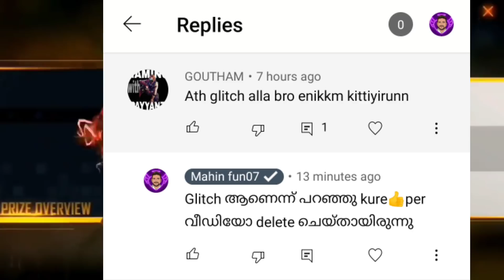SPECIAL AIRDROP NEW COBRA MP40 FREE FIRE 😍 free fire new event malayalam